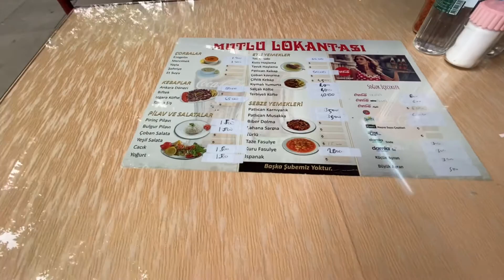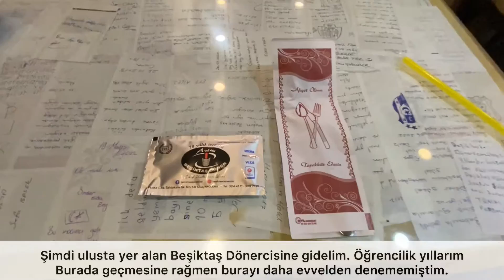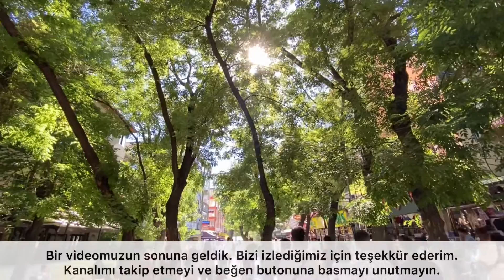Ankara Lezzet Turu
Ankara'nın Meşhur gurme mekanlarını geziyoruz.

Beşiktaş Dönercisi,
Mutlu Lokantası,
Bayram Usta Yaprak Kebap,
Cennetkuşu Kebap,
Özkafetarya Kayseri Mutfağı,
Gülçimen Aspava,
Üstünel Köfte,
Aspava,